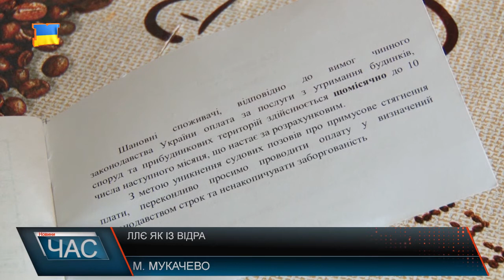Ллє як із відра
Зі стелі ллє як із відра, всюди каструлі, миски, різні ємності - і це вже коли злива закінчилася. Таку картину побачила знімальна група на п’ятому поверсі у квартирі №13 28 –го будинку на вулиці Великогірній. Пані Ольга - мати 4 дітей, наразі чоловіка немає вдома - поїхав на заробітки. Жінка розгубилася і не знала, що робити, адже у ІТВ Сервісі ніхто не відповідав на дзвінки, а поліціянти - нічим завадити потопу не могли. Прийшли на допомогу сусіди, першим ділом вимкнули електрику, винесли телевізор, озброїлися ганчірками і дружно прибирали воду.Справді, люди обурені, адже кажуть: платять вчасно за комунальні послуги, у тому числі й ІТВ. Сервісу. А у надзвичайних ситуаціях - як ось із потопом у квартирі пані Ольги, - кинуті напризволяще. Цей випадок cтався у понеділок, в організації цього дня згідно з графіком роботи вихідний. А номера аварійної служби у абонентській книзі не знайшли.Дійсно, на другій сторінці абон.книжки головний інженер показав номер аварійно-диспетчерської служби як стаціонарний, так і мобільний. З приводу ремонту каже, нехай звертаються.Крім того, головний інженер додав, що цей абонент з початку року не сплачує за надані послуги.